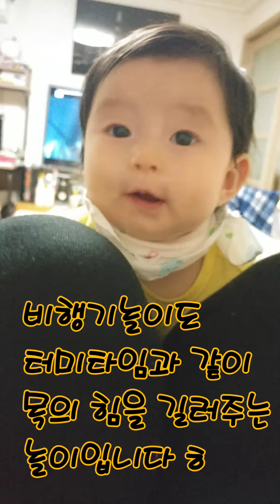♥아름이와보람이♥+94일째 엄마랑 비행기놀이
터미타임같이 목에 힘을 길러주는 놀이에요ㅎ
저도 운동겸 가끔해주는데 힘드네요ㅠㅠ